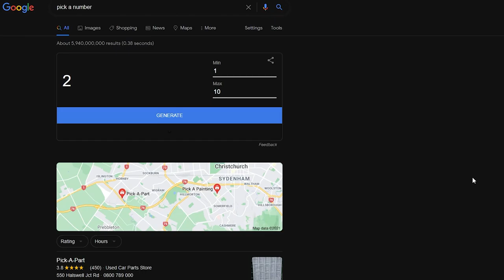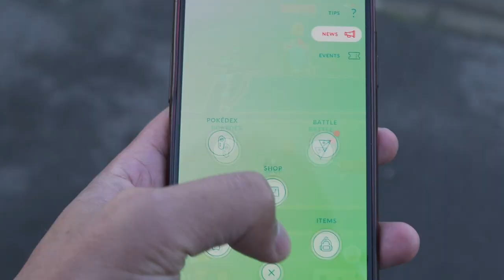London Spitfire: By the Numbers | 2021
66, 55, 9, 11, 2, 5, 25, 10

WHAT DO THE NUMBER MEAN, SQUADRON!?

*Ahem* Apologies, luckily our pilots are on hand to explain their player numbers in our latest video 💙